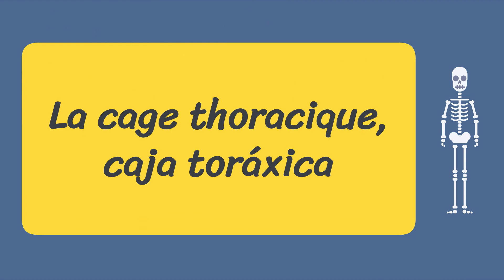Pronunciación y vocabulario del esqueleto en francés y español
En este video se muestra la pronunciación y el vocabulario del esqueleto en francés y español.